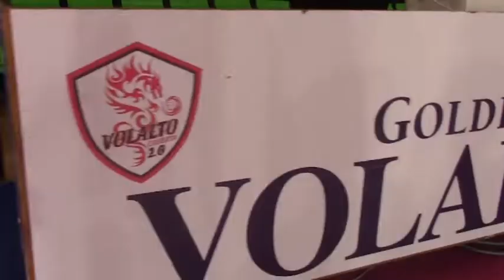QUARTO SET GOLDEN TULIP VOLALTO 2 0 CASERTA VS CONAD OLIMPIA TEODORA RAVENNA 03/03/2019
POOL PROMOZIONE GOLDEN TULIP VOLATO 2.0 CASERTA VS   CONAD OLIMPIA TEODORA RAVENNA PALLAVOLO FEMMINILE
PARTITA TENUTA AL PALAVIGNOLA IL 03/03/2019